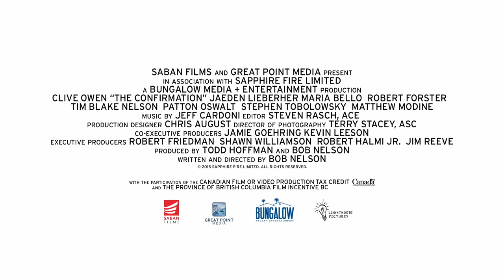The Confirmation TRAILER 1 (2016) - Clive Owen, Patton Oswalt Comedy HD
Walt, a down-on-his luck carpenter, is tasked with entertaining his eight-year-old son Anthony while Anthony's mom and her new husband are away. But when Walt's prized toolbox is stolen, a quiet father-and-son weekend turns into an adventure of a lifetime. Aided by an oddball drywall repairman, Walt and Anthony go on a wildly funny search for the thieves-and find something they never imagined: a true family connection.